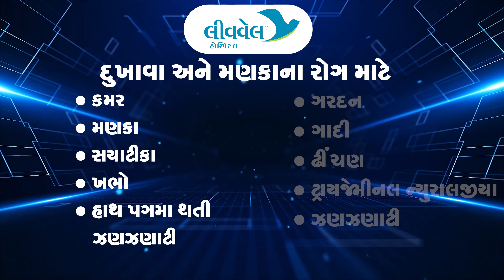Spine Endoscopy is Best for Sciatica Pain - Best Pain Care Center Livewell Hospital, Ahmedabad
Livewell Hospital
5th floor,  rudra arcade block  b ,
Helmet Circle, Drive in Road,
Memnagar, Ahmedabad

Spine Endoscopy is latest treatment for Sciatica. At Live well Hospital we are doing so many patients with the Spine Endoscopy. Best result with small scar, we have treated patient with Slip Disc suffering from last few years, few months. With Spine Endoscopic treatment got relief within short time and here story of patient’s words. Spine Endoscopy is a minimally invasive spine treatment where which minimum cut because remover part of lumbar disc which is pressing over the nerve’s roots.

we are treating sciatica patients with an Epidural Injection. The very simple procedure gives good results. Depends up in the MRI Finding and symptoms of the patient we can treat sciatica in a different way Like Epidural injection Spine endoscopy Spine surgery A slipped disc in the lumbar region of the spine (the lower back) can press on the sciatic nerve and cause pain that often radiates down one leg and into the foot. • In lumbar epidural injection, the medication is injected into what is known as the epidural space (“epidural injection”). The epidural space surrounds the spinal cord and the spinal fluid in the spinal canal. This is also where the nerve roots are located. During this treatment, the spine is monitored using computer tomography or x-rays to make sure that the injection is placed at exactly the right spot.

જયંતિભાઈ વાલાભાઇ મકવાણા
કુંડલ, સાણંદ
Jayantibhai Valabhai Makwana
Kundal, Sanand

Know more: -